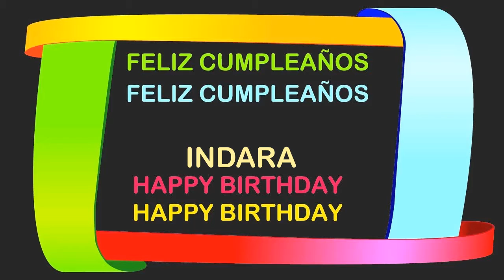Indara Birthday Postcards & Postales